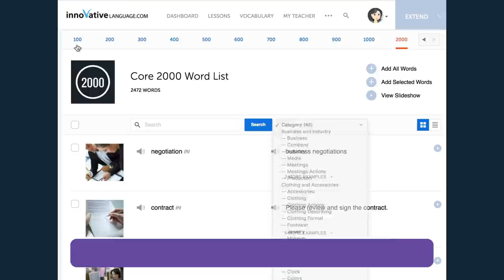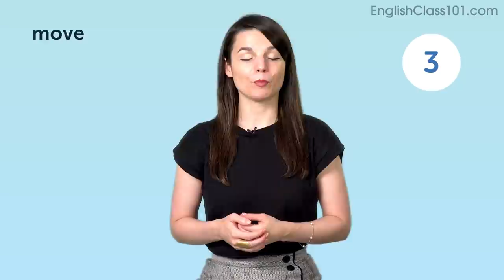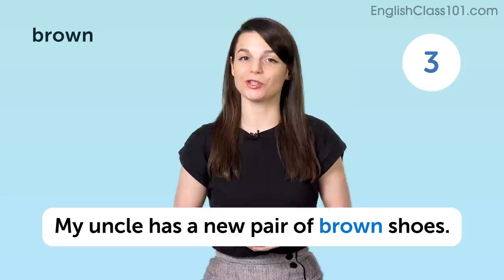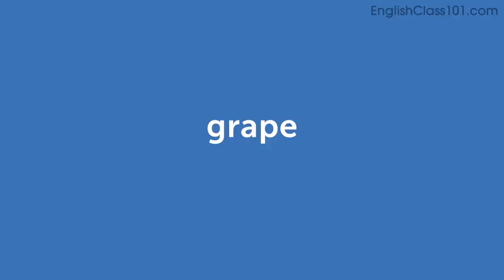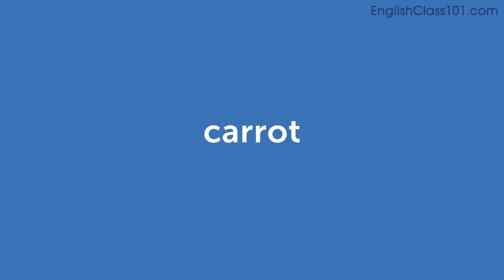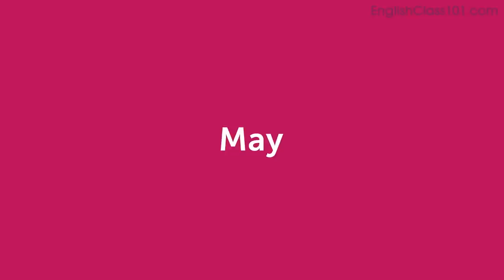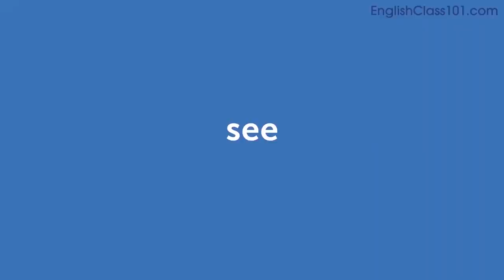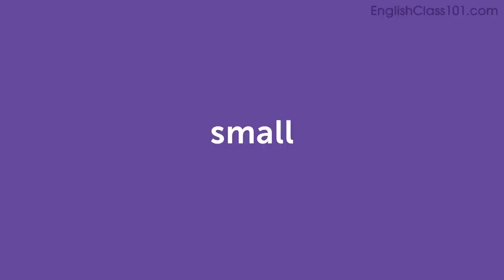300 English Words for Everyday Life - Basic Vocabulary #15